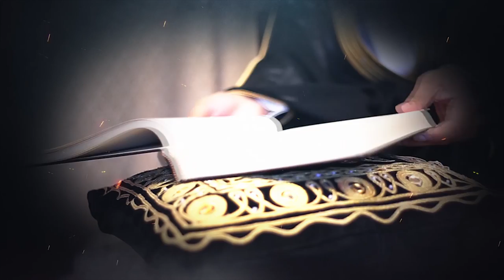Sunnah Of Smiling ᴴᴰ ┇ SunnahRevival ┇ by Sheikh Muiz Bukhary ┇ TDR Production ┇